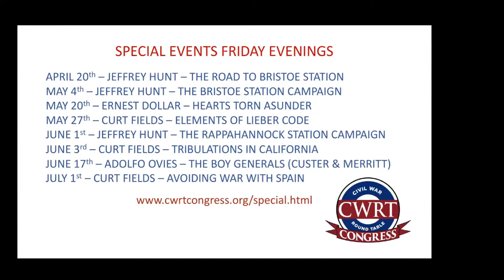109 JORDAN & MACKOWSKI - THE GREAT WHAT IFS OF THE CIVIL WAR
Historians Brian Matthew Jordan and Chris Mackowski discuss their new book and tell the audience how they developed the concept, the constraints they placed on the essays and their discoveries about the subject.